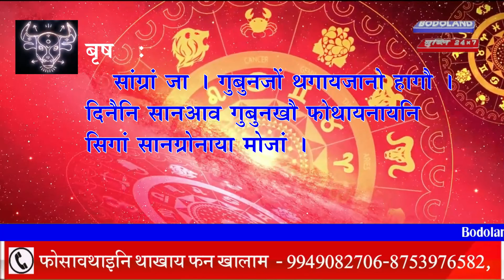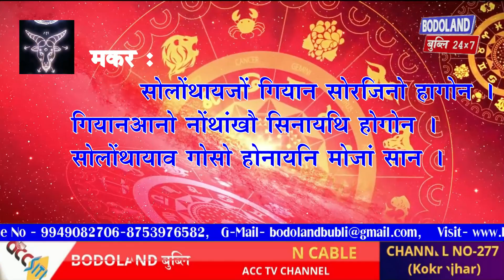दिनै फुंबिलिनि राशिफोराव नोंथांनि बरादआ माबादि थागोन